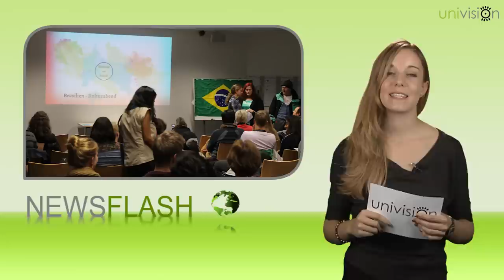Newsflash Dezember 2014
Die letzte Ausgabe in diesem Jahr! Schaut es euch an, es sind viele interessante Themen dabei:

- Eröffnung des Weihnachtsmarkts
- Göttinger Nobelpreisträger Stefan Hell
- Europäisches Filmfestival Göttingen im Kino Lumiere
- Vernissage "Dyplom"
- Brasilianischer Kulturabend
- ThOP Premieren: "Und dann gabs keines mehr" und "Fieberreigen"

Viel Spaß beim Anschauen und schöne Feiertage!